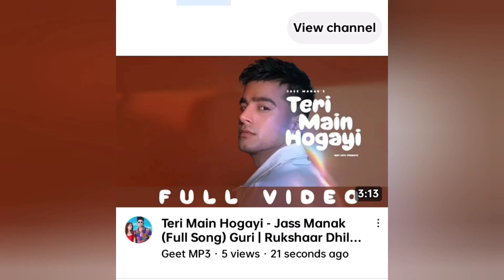old Jass manak is back 😍 | Jass manak new songs | Jass manak Teri main hogayi